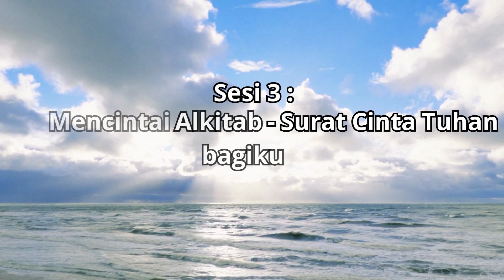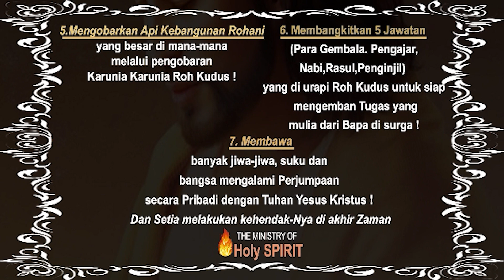9) Kesaksian Anak Sekolah Minggu GBI Rock Jogja @TWC Ministry - Bible Camp El Rocky Kids - Sesi 2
9) Kesaksian Anak Sekolah Minggu GBI Rock Jogja @TWC Ministry  - Bible Camp El Rocky Kids - Sesi 2